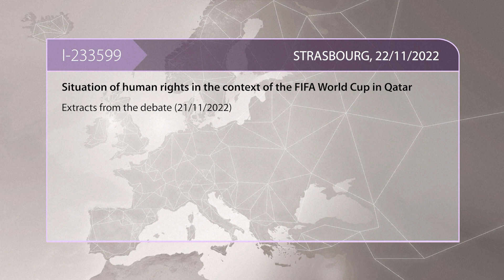MEPs Debate Human Rights in Qatar Ahead of 2022 FIFA World Cup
The FIFA’s decision to give the 2022 World Cup to Qatar has sparked controversy among human rights organisations and football fans alike. Data cross-checked by several human rights groups with diplomatic missions in Doha indicate that thousands of foreign workers have died on construction sites or as a result of construction-related activities in the country ahead of the tournament. MEPs take stock of the human rights situation in Qatar in the context of the country hosting the 2022 FIFA World Cup. Extracts from the debate.

Mediacenterlink Please watch this clip and if you in Volt Party Vote for Bettina Schaut doch mal in mein Reaction Video zum Volt Wahlspot zur europawahl 2024 rein